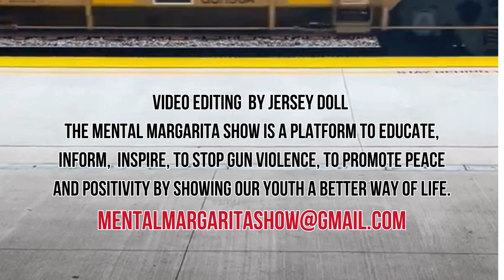Mental Margarita Show S4-E3-16oz version-Special: Preston/Gina Glass/Jerry Bell (FULL INTERVIEWS)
The "Mental Margarita" Show, hosted and produced by "Slykat" & "Jersey Doll" Airs on the CW Las Vegas Network, Channel 33, Sunday mornings @ 2:30 a.m., PST
"Mental Margarita" is a variety show that invites you to view the world a little differently, and maybe even yourself!
Join us for a little getaway from the everyday! Music/Art/Culture/Sports/Health/Business
To be considered as a guest on the show, or to become an ad sponsor, please send email inquiries to: